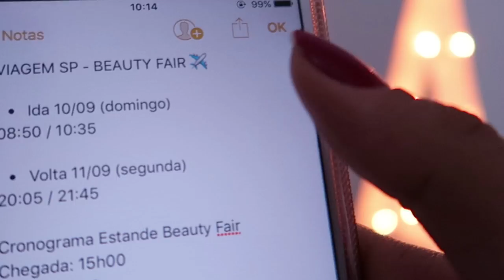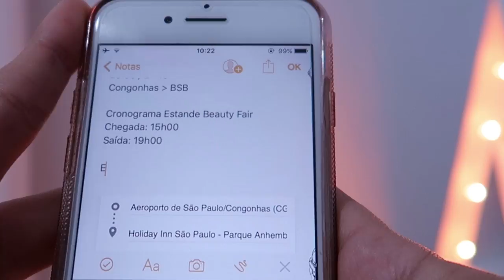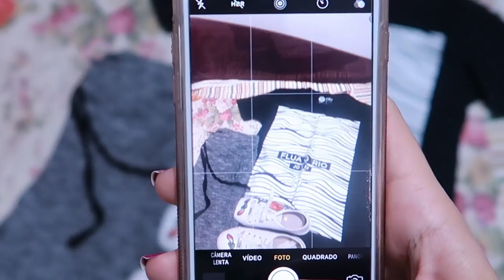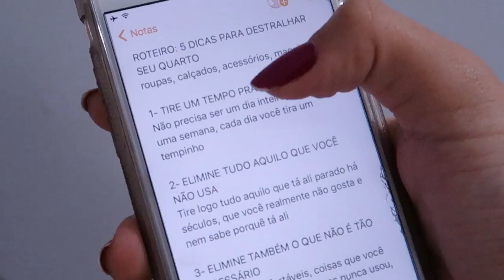COMO ME ORGANIZO EM VIAGENS À TRABALHO! | por Ana Lídia Lopes